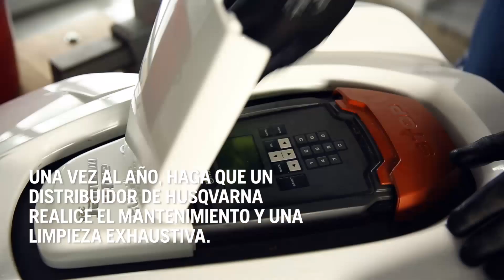Husqvarna Automower®, limpieza habitual.